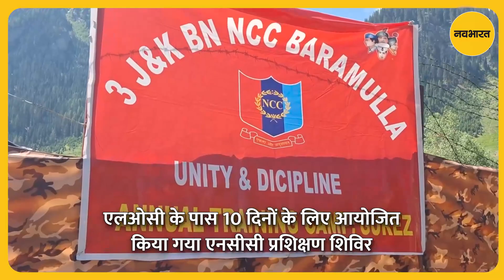भारतीय सेना ने बांदीपोरा जिले में LOC के पास 10 दिनों का NCC शिविर किया आयोजित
भारतीय सेना ने उत्तरी कश्मीर के बांदीपोरा जिले के गुरेज इलाके में एलओसी के पास 10 दिनों के लिए राष्ट्रीय कैडेट कोर (एनसीसी) प्रशिक्षण शिविर का आयोजन किया. इसका आयोजन एनसीसी, बारामूला की तीन जम्मू-कश्मीर बटालियन द्वारा किया गया था.